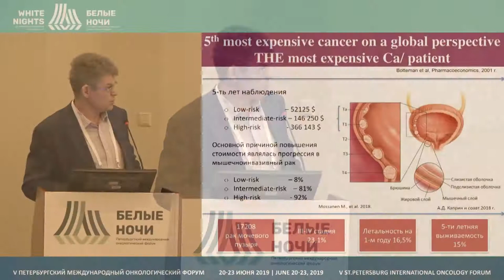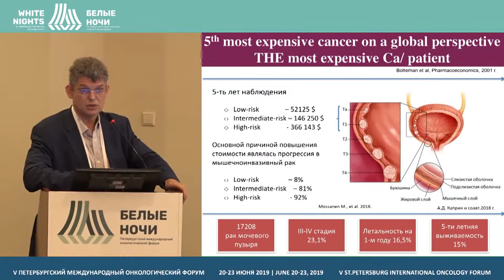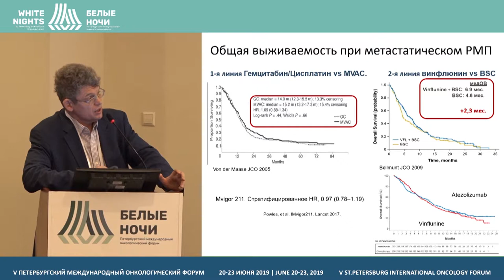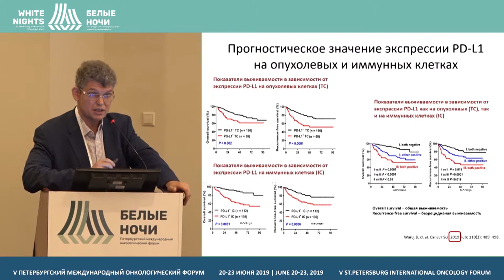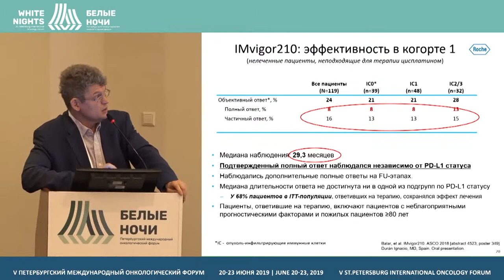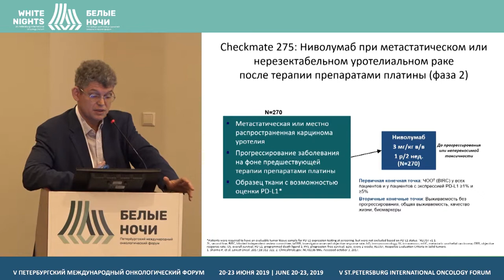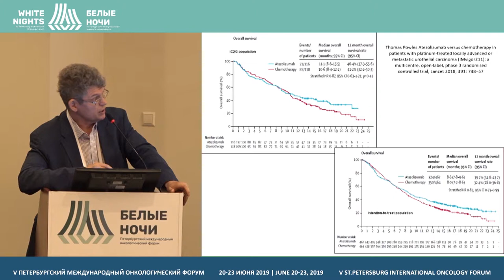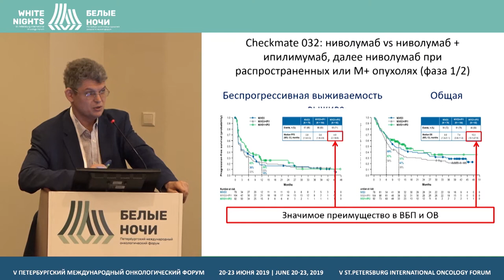Иммунотерапия уротелиального рака (Носов А.К.)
Носов Александр Константинович, ФГБУ «НМИЦ онкологии им. Н.Н. Петрова» Минздрава России, Санкт-Петербург